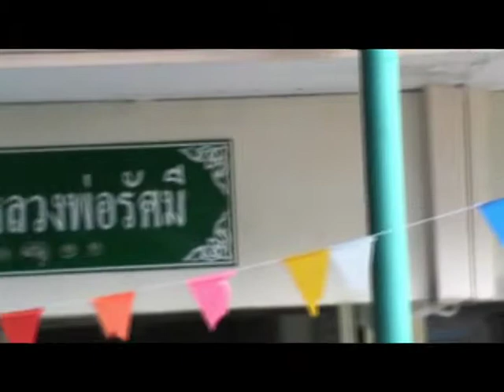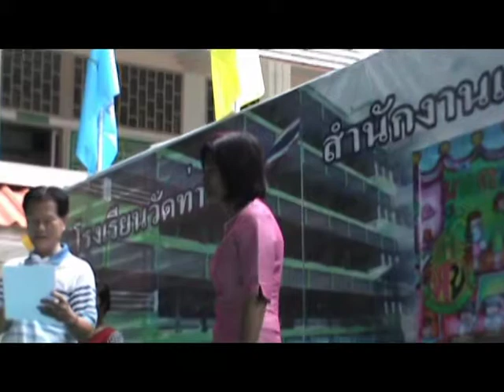งานเกษียณ ผอ.สุภา อำลาเด็ก